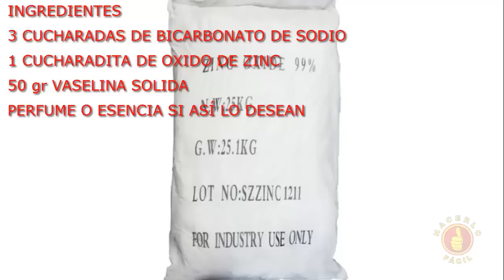Desodorante - Cómo hacer Un Desodorante En Barra | Hacerlo Fácil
En este video te mostramos cómo hacer un desodorante en barra muy eficaz y fácil de hacer.